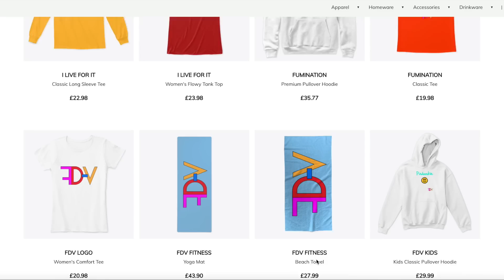DERRICK JAXN'S WIFE, DA,NAIA SPEAKS OUT 4 THE 1ST TIME, SHE WATCHED HIM HAVE S*X 👀 WITH OTHER WOMEN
Smiling & waving to you all.
F.D.V.

BUSINESS
For make-up bookings and general enquiries please email